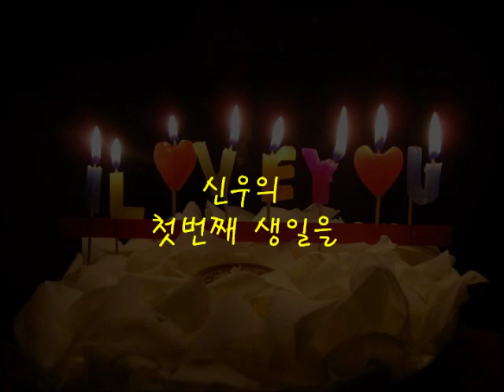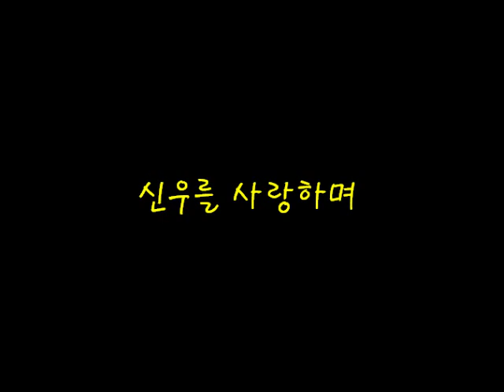신우의 첫돌을 축하해요^^